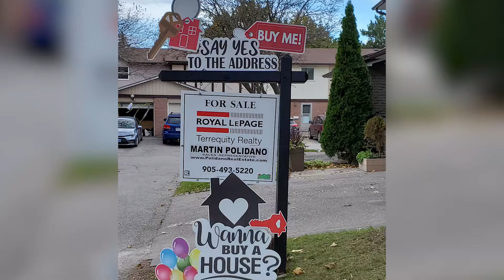540 Dorchester Dr Oshawa With Picture